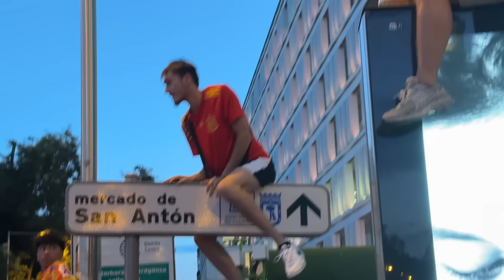اجواء الماتش نهائي أوروبا بين اسبانيا🇪🇸 و إنكلترا 🏴󠁧󠁢󠁥󠁮󠁧󠁿شوفو الاجواء والاحتفالات بعد الفوز بالبطولة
سلام عليكم ...  شكرا لكم على الدعم و التحفيز لا تنسو جيم و بارطاجي و خلي شي حاجة زوينة فكومونطير قبل متمشي العز ليكم ♥

 اجواء الماتش نهائي الكأس أوروبا بين اسبانيا و إنكلترا شوفو الاجواء والاحتفالات بعد الفوز بالبطولة

Vlogs/Sport/Travelling/Food
فلوغات مع مصطفى و ناستيا
Vlogs with Mustapha & Nastya
مغربي#في#أوكرانيا#
الدراسة في اوكرانيا#
follow me ===
video chaque 3 jours
فيديو كل 3 أيام